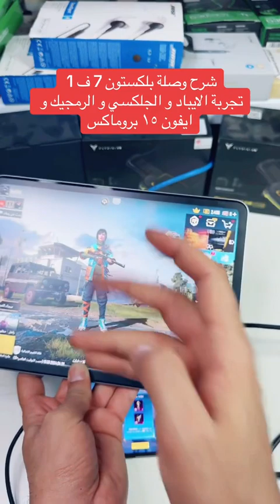شرح وصلة بلكستون 7 منافذ التجربة كاملة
متجر حصلت
رابط المنتج